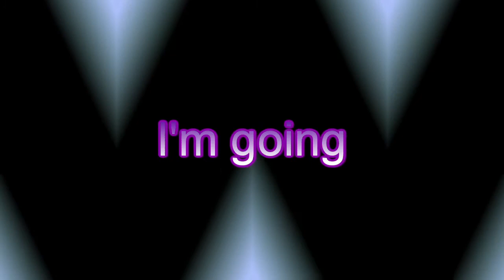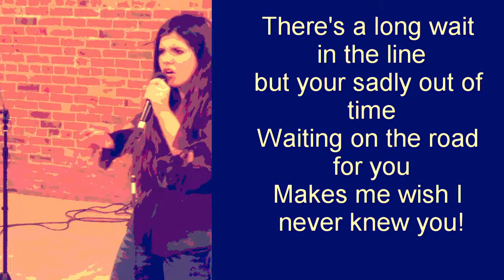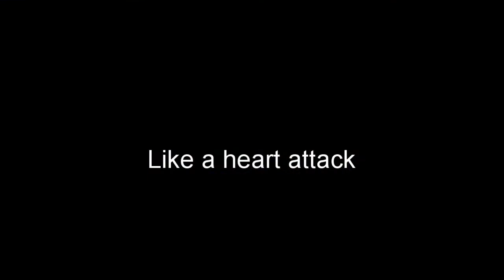Serious lyric video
Hey guys here's my lyric video for my original song serious. This was the first song that I ever wrote. I am so happy to share this with you guys.  I have been so busy. I got into a new collage. I am going to post about the craziness of my life soon, but I hope you like this video.